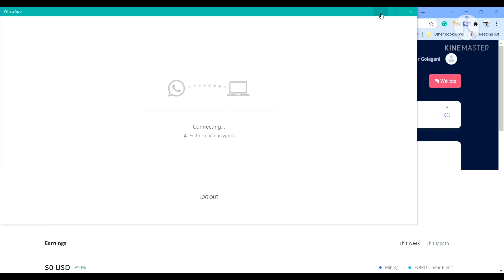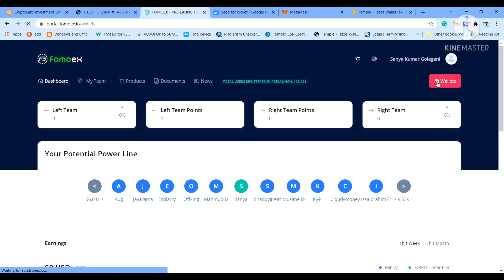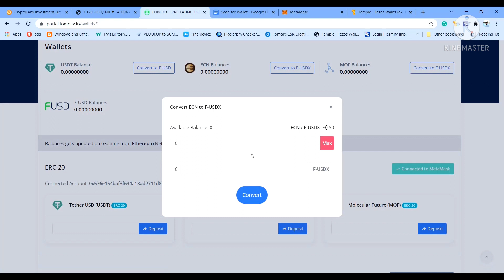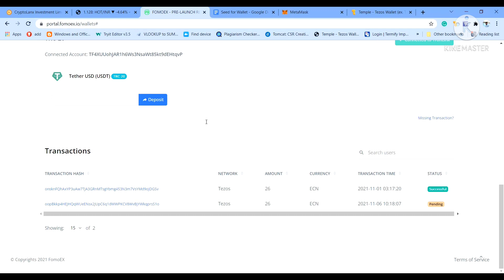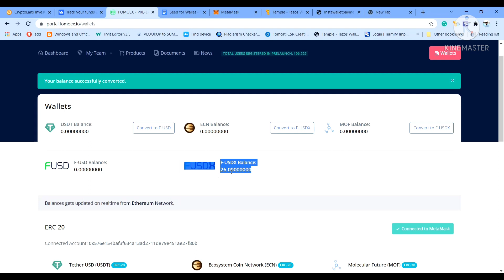English - ECN to FUSDX Conversion at 0.5$ per ECN | Very Small Good News to E-oracle Community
Hi Friends,

The information shared in this video is the best of my knowledge and even I am also an investor like you and I am not related to the company directly.

In this video, I have explained how to convert ECN to FUSDX in FomoEx.

ECN Smart Contract Address for Tezos: "KT1M81KrJr6TxYLkZkVqcpSTNKGoya8XytWT"

Suggested Exchange Websites and Links to Sign Up